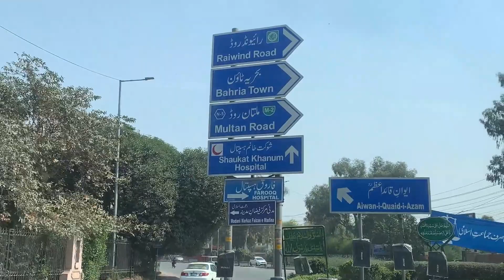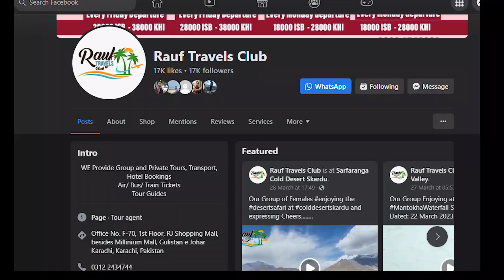TOUR DAY 3 | LAHORE TO ISLAMABAD | First Daewoo Experience | Part 2 | Vlog 22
Part 2 Lahore se Islamabad kay safar ka vlog zarur dekhye

Follow me over these handles:-

 • Closer – Spiring ...

Editing by Adobe Premier Pro 2019